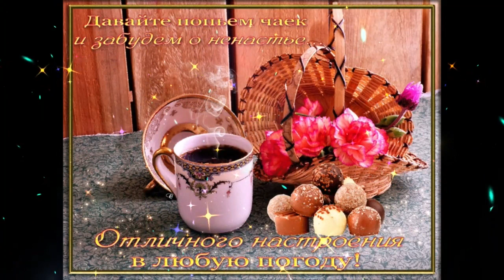Доброе утро Ustinova & S p L a s h Это Любовь